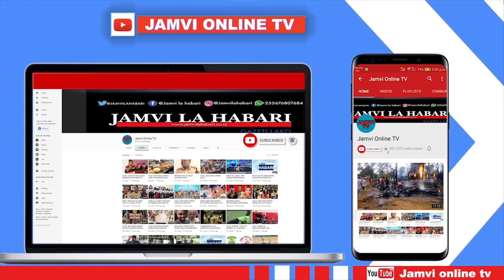MASHABIKI WA YANGA WAAPA KUFA NA MTU ATAKAYEWABUGHUDHI VIONGOZI NA MDHAMINI